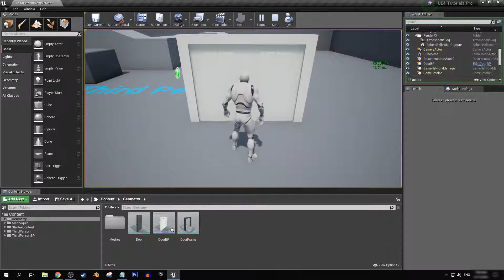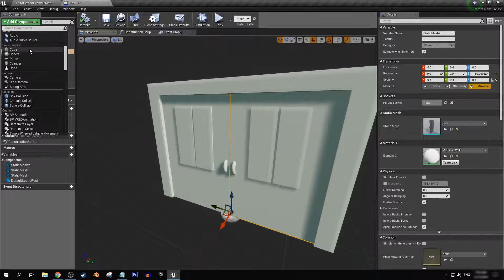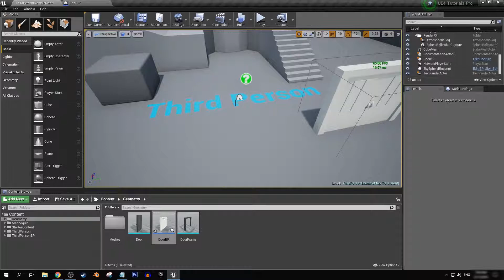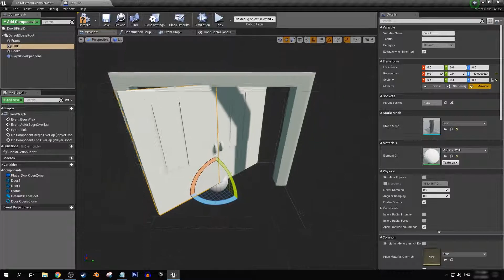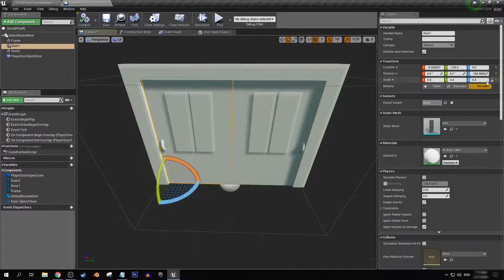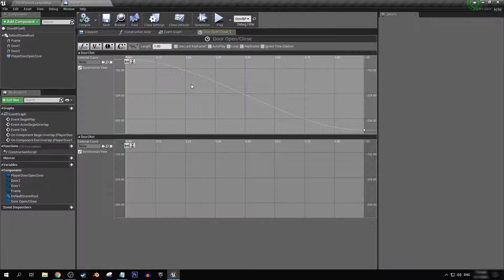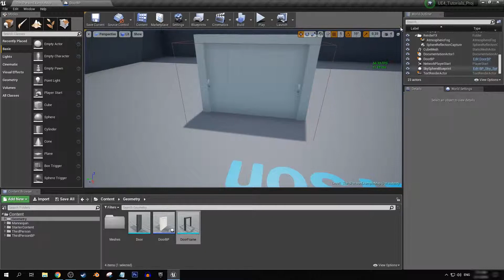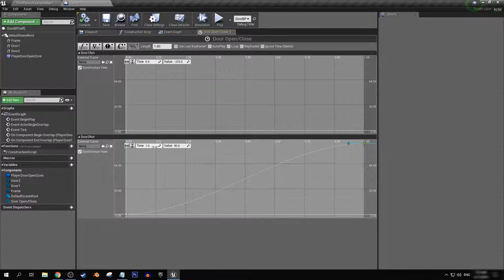UE4 Tutorial - Automated Doors Blueprint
Aurora Gameworks is an indie game studio run by Andrew Welsh. I use Unreal Engine to create fun, high-quality games. Follow me on other platforms for more updates.

SYSTEM SPECS:
CPU: i5-8600k
GPU: GTX 1050 Ti
RAM: 16GB DDR4 2666Mhz
Storage: 4TB HDD

Based in New Zealand